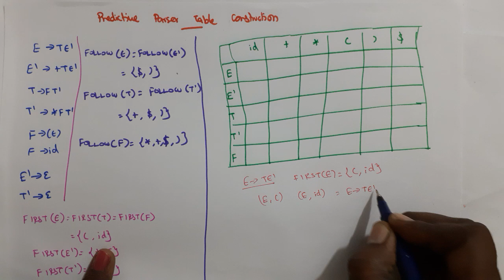Predictive Parser Table Construction in Compiler Design in Tamil